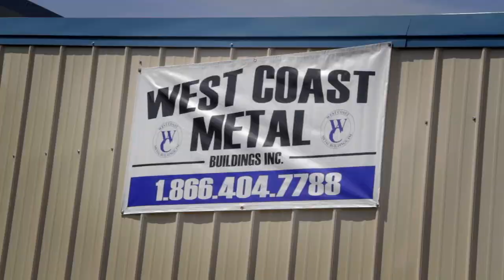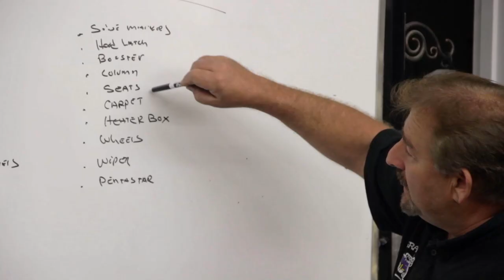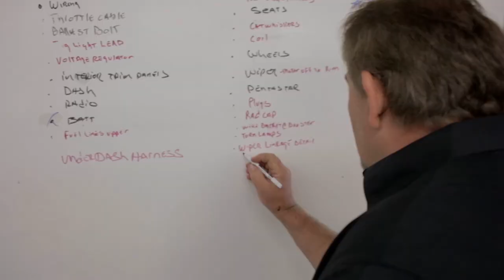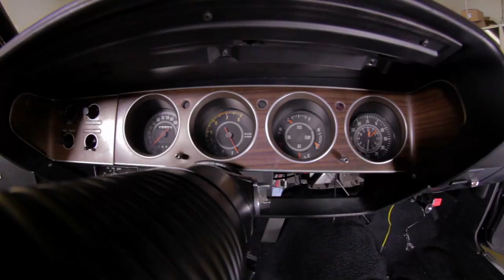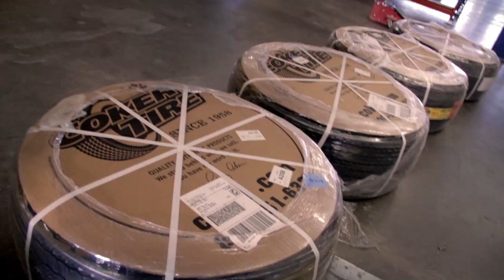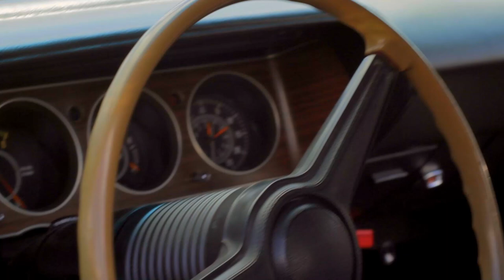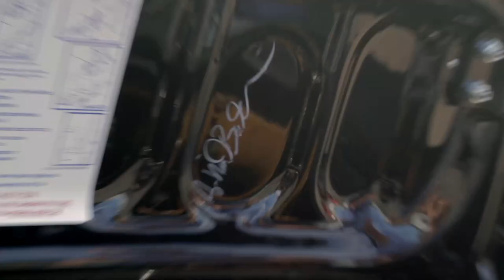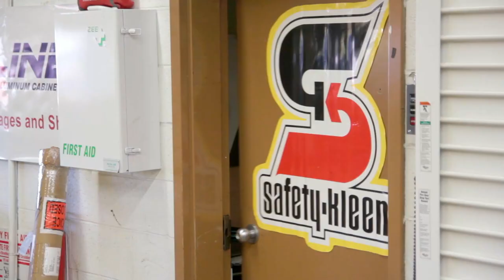SINISTER 1971 'CUDA 340 PHANTASM MOVIE CAR TRIBUTE IS FINISHED. THE DIRECTORY AND ACTOR CHECK IT OUT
When the director of Phantasm calls you and asks to check out your latest creation, egos are in the air. This is a gorgeous tribute to the original movie car from 1979.